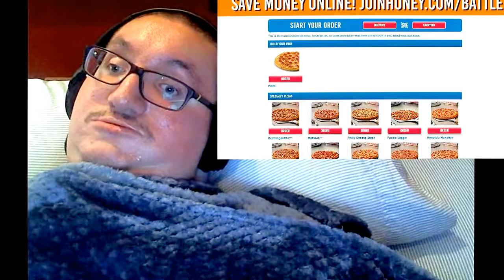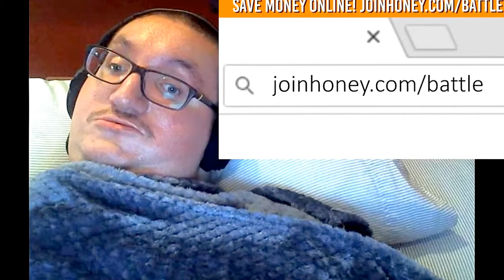Samurai Showdown Samurai Jack vs Afro Samurai Death Battle reaction